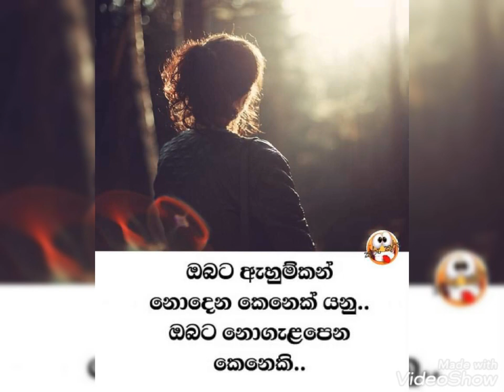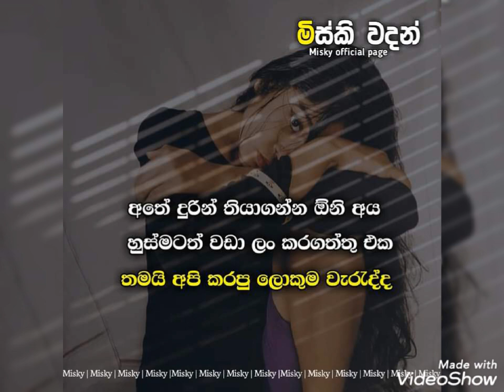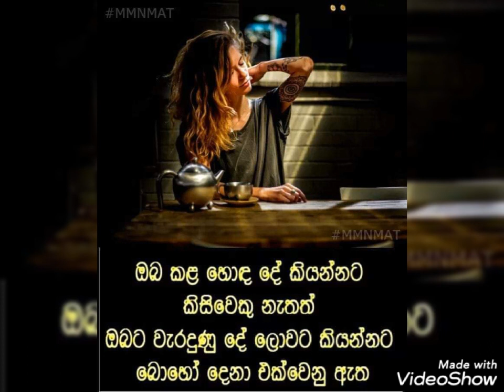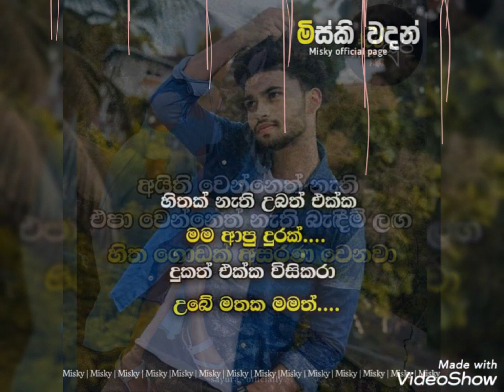❤❤❤මැණික ඇහෙනවද මේ.. අහගෙන ඉන්නවද අනේ ❤❤❤ fb post love tok... adara wadan...